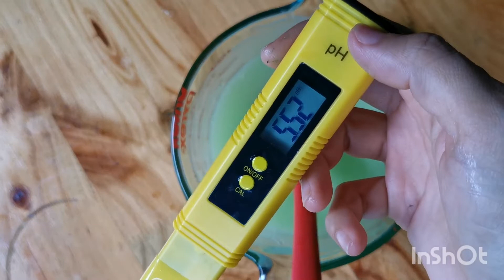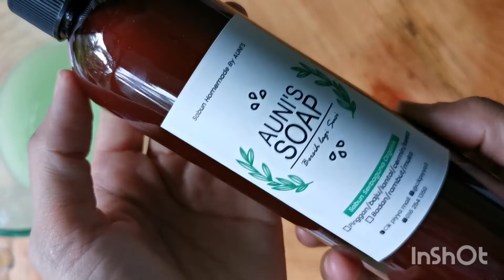cik piyya siapkan shower gel bidara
Petang semalam cik piyya petik daun bidara, pagi tadi selesauli siapkan minyak bidara jadi petang ini cik piyya dapat buat shower gel bidara..
Alhamdulillah buih banyak dan halus, sedap la buat mandi 😍